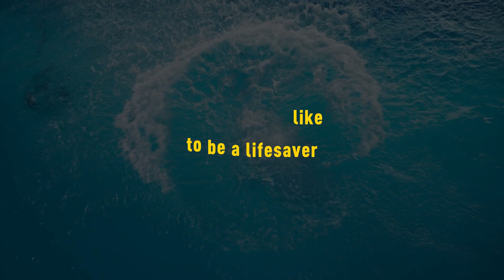Saving Lives at Sea Series 8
Saving Lives at Sea is back!

Join us for amazing rescues and stories from our volunteer crews, and some of those they have saved.

Launching BBC Two 28 September 8pm.

But it’s not just lifeboats. RNLI lifeguards patrol 248 beaches, keeping people safe, providing safety advice and rescuing those in trouble. Education volunteers visit schools and swimming clubs to help teach the next generation how to enjoy the water safely. And volunteer fundraisers and shop workers give up their time to generate vital funds. The RNLI is also working to help communities around the world that are most at risk of drowning.

The Royal National Lifeboat Institution, a charity registered in England and Wales (209603), Scotland (SC037736), the Republic of Ireland (CHY 2678 and 20003326), the Bailiwick of Jersey (14), the Isle of Man (1308 and 006329F), the Bailiwick of Guernsey and Alderney, of West Quay Road, Poole, Dorset, BH15 1HZ. Clayton Engineering Limited (Registered No. 01274923). R.N.L.I. (Sales) Limited (registration number 2202240) also trading as RNLI Shop. RNLI College Limited (registration number 7705470). All companies are registered in England and Wales with registered offices at West Quay Road, Poole, Dorset BH15 1HZ.